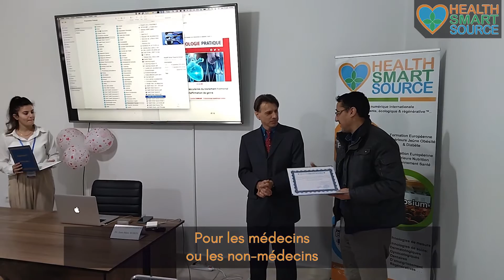Témoignages des apprenants de la Formation Européenne Supérieure Nutrition & Environnement Santé 5.5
Avant d’être une formation riche et reconnu aux normes Européennes, la formation que Health Smart Source propose est d’abord une marque apprécié par nos apprenants. Cette vidéo vise à vous illustrer cette appréciation sous forme de témoignages, qui reflète l’intérêt porté sur la qualité de la formation délivrée.

Attestations (70 h et 6 ECTS, 180 h et 18 ECTS), et certificat Européen (280 h et 30 ECTS) de la Formation Européenne Supérieure Nutrition & Environnement Santé 5.5 délivrés par REFORMED (Belgique)

- Important: profitez d'une remise de 10% pour les versements cash, et 20% au profit des apprenants des pays d'Afrique.
Offre valable jusqu'au Jeudi 21 septembre 2022

- Date de l'unité 1 :  les 23 & 24 septembre 2022

- Formulaire de renseignements: forms.gle/gvyvyoFQX1AK49Te7
Saisissez l'opportunité de vous inscrire avant le dernier délai (21 septembre 2022) !